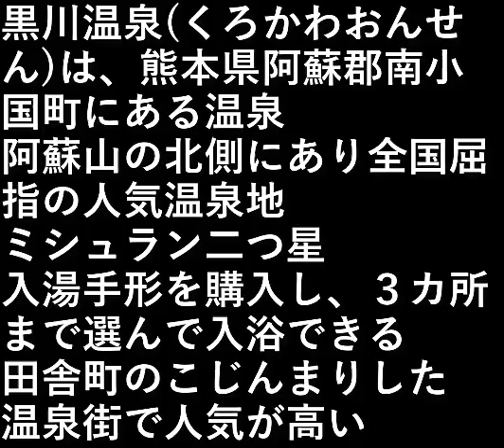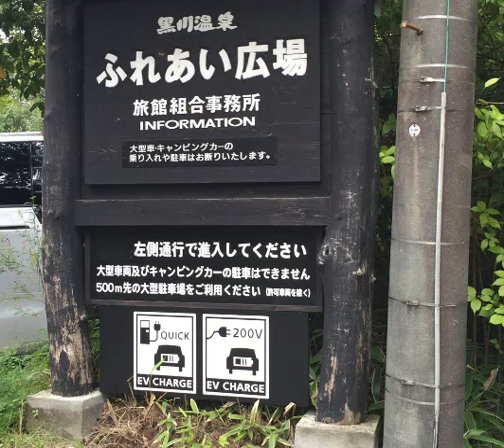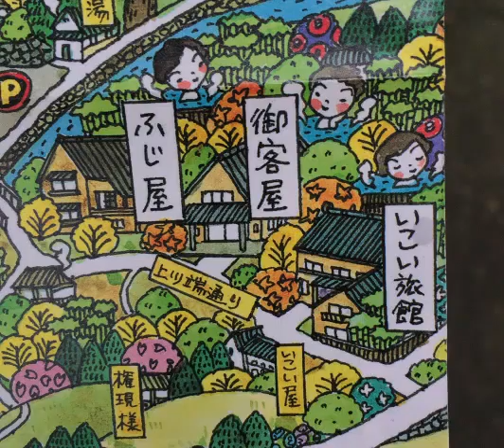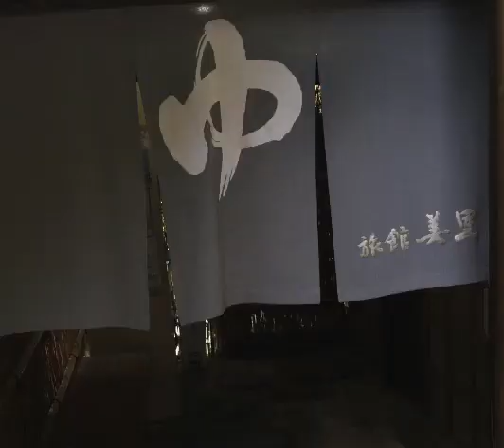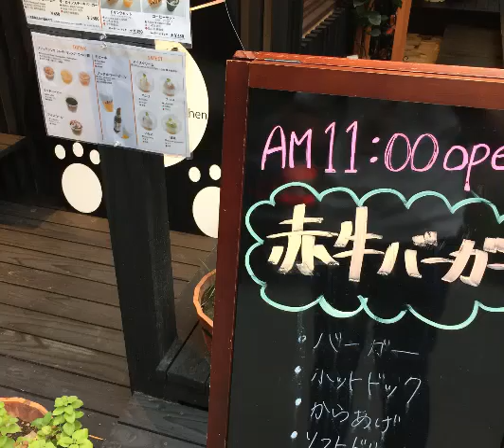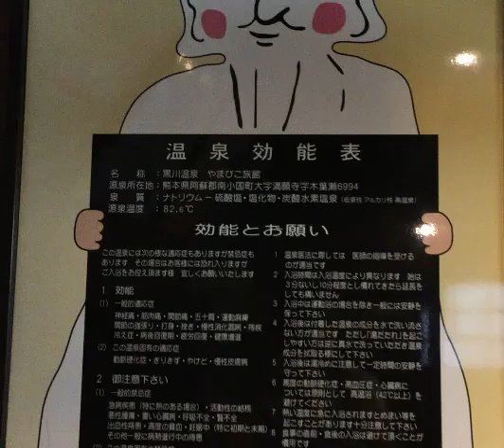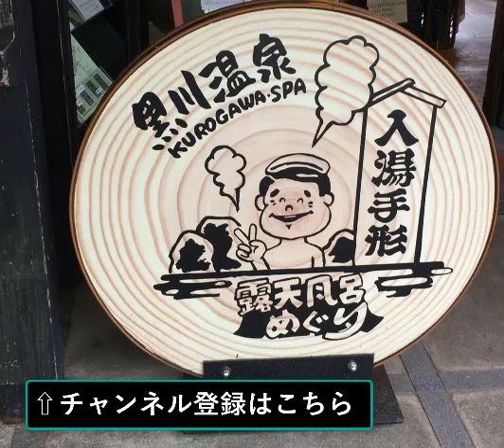九州旅行16 黒川温泉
黒川温泉(くろかわおんせん)は、
熊本県阿蘇郡南小国町にある温泉。

阿蘇山の北側にあり全国屈指の人気温泉地。
ミシュラン二つ星。

入湯手形を購入し、
３カ所まで選んで入浴できる。

田舎町のこじんまりした温泉街で人気が高い。

設備屋の適当田舎暮らし